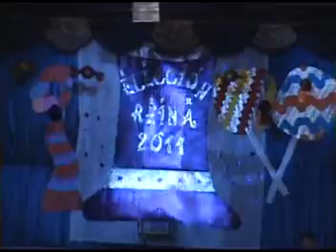La reina del Blaise Pascal 2011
Camila Agustina Bigón es la reina de los estudiantes del Colegio Blaise Pascal. 2011